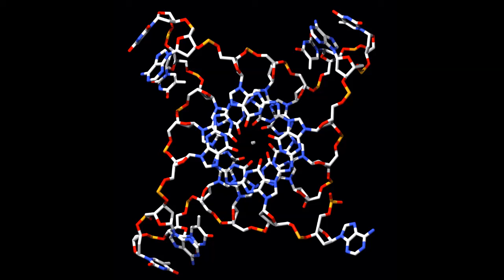God is a Telomeme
The extended genotype.